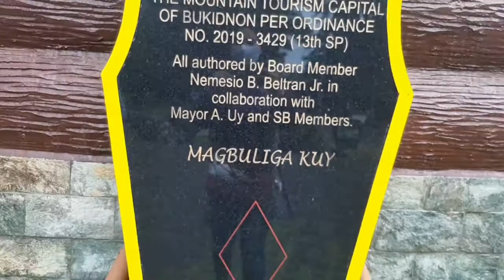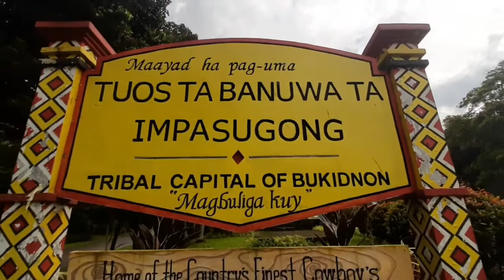Impasugong, Bukidnon. Impasugong. Impasug-ong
Impasugong is strategically located in the north-eastern part of the Province of Bukidnon. It is approximately 75 kilometres (47 mi) from Cagayan de Oro City, a good 1½-hour drive and it is half an hour away from Malaybalay City, the capital of the province.